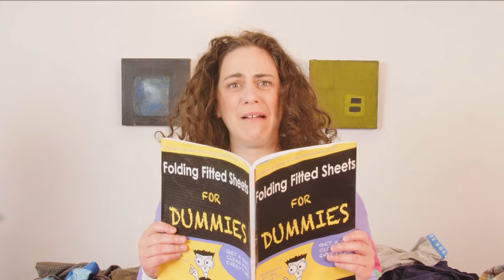Fitted Sheet Official Film Clip - Extended Version, Feat. Jude Perl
Ever wondered how to fold a fitted sheet? Well, here's how!

Tuck Shop Ladies collab with the most awesome @judeperl.
Rolling her up like an enchilada in the fitted sheet was a life highlight...

Big props to Heaps Stoked Production for the videography, and Michael Mills for the music production. What a team!